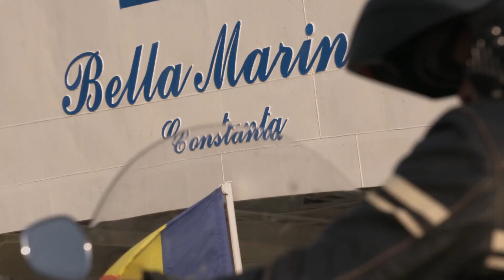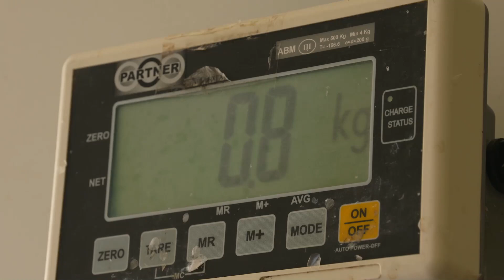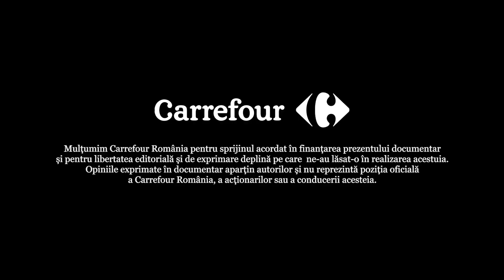Flavours of Romania sez.1 ep.3